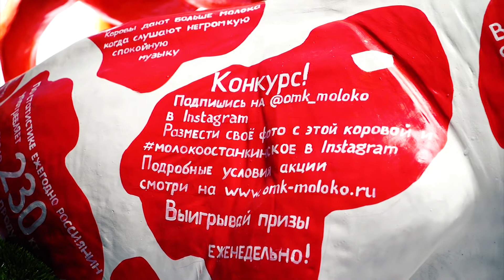Фигуры из пенопласта или стеклопластика? Какой материал выбрать для уличной рекламы?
Пенопласт или стеклопластик. Какой материал выбрать для декора пространств — давайте разберемся!
Владельцы бизнеса часто задаются вопросом какой материал использовать для создания декораций.

Для изготовления объемных уличных фигур часто используют бетон, дерево или гипс. На сегодняшний день стекло-пластиковые скульптуры завоевывают пространство все чаще и чаще. Да, они дороже пенопласта, более чем на 50%. Очень важно обращать внимание на качество конструкций и сотрудничать с проверенными компаниями во избежании брака.
Пенопластовые фигуры менее дорогостоящие, менее сложные по технологии производства, но настолько же и менее антивандальные. Их лучше использовать в закрытых помещениях с минимальным контактом посетителей. Стекло-пластиковые изделия легко выдерживают уличные условия эксплуатации и натиск детского любопытства.
Витрины магазинов и торговых центров всегда заполнены манекенами, фигурами для рекламы того или иного продукта. Они не всегда объемные, чаще плоские, поэтому  здесь более уместен экономичный пенопласт. Макеты красятся или покрываются пленкой с печатью на вырезанную заготовку.
Для кого то важна фактура материала фигур, шглянцевая поверхность, более проработанные детали, текстура скульптуры, возможность нанесения логотипа компании, индивидуальной покраски  — все это возможности стеклопластиковых конструкций.
Также важное преимущество — это влагоустойчивость. Фигуры могут использоваться на улице круглый год, не подвержены воздействию солнечных лучей и осадков.
Каждый заказчик выбирает свой вариант декора заведения — более дешевые и экономичные пенопластовые фигуры, либо более устойчивые, долговечные и проверенные из стеклопластика.
В студии объемной рекламы Reklam.ru в ассортименте как скульптуры из пенопласта, так и из композитного материала: объемные фигуры для декора витрин магазинов, кафе, ресторанов, торгово-развлекательных центров.
Студия объемной рекламы предлагает Вам эксклюзивное решение для оформления наружной или внутренней рекламы, объемные фигуры для ландшафтного дизайна, архитектурные формы для оформления интерьеров.

Ведущие компании для продвижения своего бизнеса уже приобрели рекламные фигуры на сайте
Что именно поможет привлечь потенциальных клиентов? Посмотрите наши Новинки

Отличное декоративное решение, которое сделает интерьер кафе или ресторана более выразительным и усилит заинтересованность посетителей всех возрастов и категорий
С Reklam.ru возможно изготовление эксклюзивных изделий различных размеров и художественных решений. Трендом 2017 года являются рекламные коровы

Мы предлагаем выгодные условия, минимальный срок изготовления и быструю доставку в любой регион России